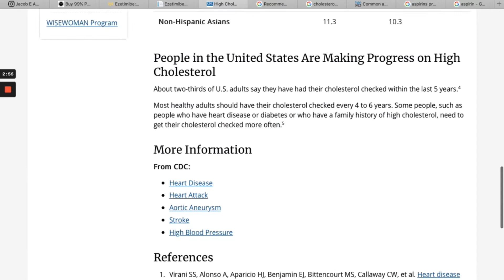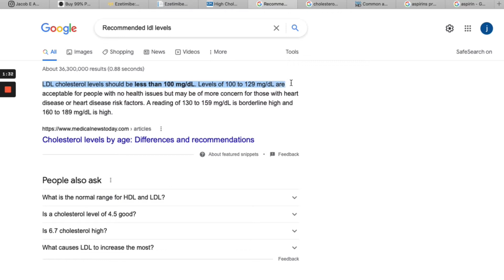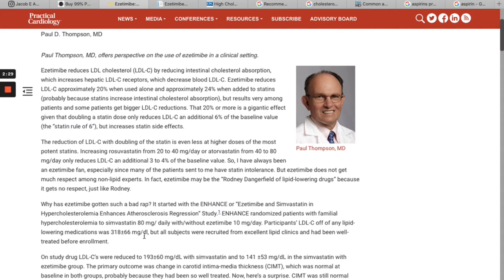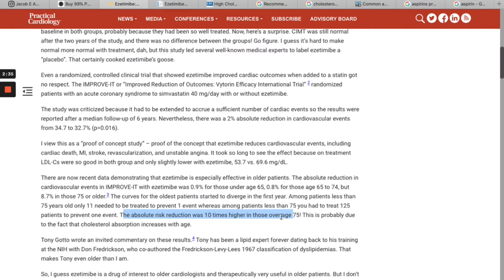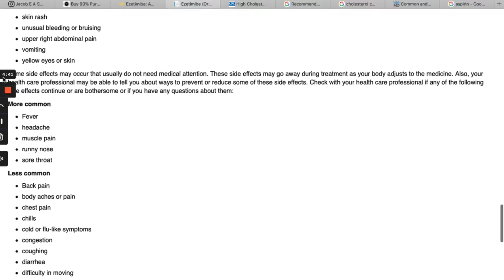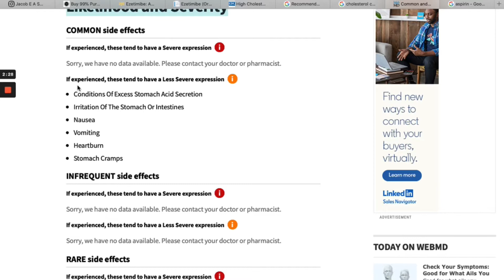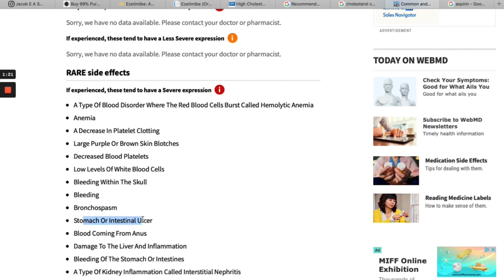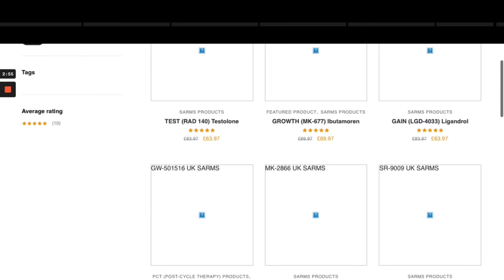Ezetimibe harder to get than SARMs?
Ezetimibe is a prescription only (UK) drug that acts in a very similar way to statins in reducing total systemic cholesterol levels, and more specifically, lowering low-density lipoprotein (LDL) cholesterol. Ezetimibe has shown particular promise in older patients, but could also be an extremely effective preventative medicine for reducing risk of cardiovascular related problems in the general populace. 54% of American adults have high levels of LDL cholesterol, and it’s safe to assume other first-world countries will not be far behind that number, including the UK. High levels of LDL cholesterol is one of the most prominent links in the development of heart disease (the number one killer in the world) and other cardiovascular problems, inflammation and plaque build-up in arterial walls due to high levels of LDL cholesterol can eventually cause a heart attack or stroke (also in the top 10 reasons for human mortality). Ezetimbe's side-effect profile seems relatively benign compared to some common statins, and even over the counter drugs such as aspirin. Higher dosages of statins shows a decrease in total cholesterol reduction relative to baseline levels, and a higher susceptibility to side-effects, Ezetimibe does not show this same result. All of this makes me wonder, would Ezetimibe be better served as an over-the-counter medicine that the general population could benefit from using preventatively, in conjunction with healthy lifestyle practices to systemically reduce LDL cholesterol levels in high-risk adults, thereby reducing or eliminating one of the highest contributory factors of heart disease development?

Index